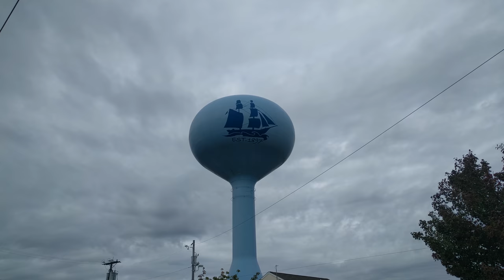Sailing the New Jersey Coast and Delaware Bay! (Sailing SV Catsaway) - Ep. 18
This week we leave New York Harbour and travel down the New Jersey coast and up Delaware Bay.

We left New York just before 6am.  There was already a lot of marine traffic at that hour and the first couple of hours was spent dodging wake from ferries, water taxis, shipping boats and other vessels.  We had a beautiful sail down to the Manasquan Inlet - pretty much zero sea state and winds blowing at a beam reach, about 10-15 knots.

Manasquan Inlet was a challenging experience.  Firstly, there are dozens of fishing vessels that are blocking the inlet entrance.  Secondly, the inlet has between 2-3 knots current and we were heading in at opposing current.  We struggled in at 2-3 knots of speed, while fishing vessels with 300 or more horsepower zoomed past us.  There was a beautiful little anchorage at Glimmer Glass Bay, but we had to go past the smallest bascule bridge in the world.  We were afraid we wouldn’t fit through!  Greg did a spectacular job of keeping the boat straight through the channel, against currents and wind that wanted to push us sideways.

The next day there was absolutely no wind, and we motored to Barnegat Bay.  We saw dozens of dolphins, a couple of which came right past the boat.  Again, a challenging and blocked entrance to the inlet, but a very nice anchorage at the end.  We went ashore to try to find ice cream but alas, all the stores were closed for the season.

Another motor from Barnegat to Atlantic City.  We specifically picked this weather window because we knew it would be calm, and it was Diana’s first time sailing offshore.  However, it was a little too calm, and we missed using our sails!  There was a storm forecast, so we hunkered down in Brigatine for a few days and explored Atlantic City.

Atlantic City was an odd place.  There were huge casinos that were closed, and other bright and shiny things open with very few people around.  It also seemed very tacky.  We walked down the boardwalk, bought some salt water taffy, and looked for WiFi to download things and upload our YouTube videos.  I swear that half our time on shore is spent looking for places that have fast WiFi!

After a few days in Atlantic City, we started to get restless and decided to head to Cape May.  Since we had been motoring so much, we chose a day with stiffer winds and what was forecasted to be a slightly bigger sea state so we could sail.  Unfortunately the winds were much higher than predicted - gusting over 30 knots - and had the corresponding bigger sea state.  This wasn’t bad when we were heading south, but when we turned back to go inland, we were hitting 7-8 foot swells straight on, not to mention motoring through 30 knot winds.  That was very uncomfortable, a few swells broke over the bow of our boat and everything immediately became covered in salt water.  However, after an exhausting return, we were greeted by a nice set of dolphins at Cape May.

The next day we travelled up Delaware Bay.  It was quiet at the start of our journey, but mid day we picked up wind and current - and ended up going speeds of 8-9 knots effortlessly.  It was a beautiful sail and we ended up going past our intended anchorage, and anchoring just past the mouth of the Delaware and Chesapeake Canal.

With forecasted big weather coming up, we snuck into Chesapeake City and spent a few days at the city dock.  They generously let us stay for more than the 24 hour allotted time because of the bad weather.  We also ran into some friends that we had met in Atlantic City - Michael and Lori Ann on Bandera - and celebrated Hallowe’en with them.

Next time - we head down the Chesapeake Bay and explore!